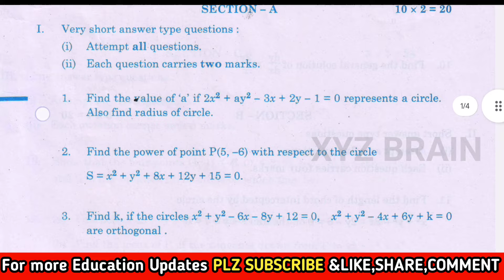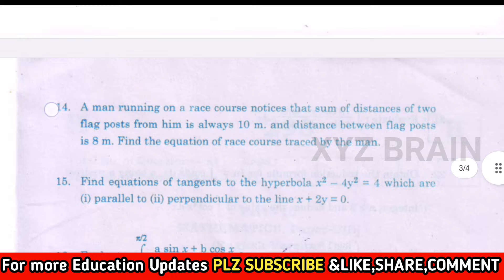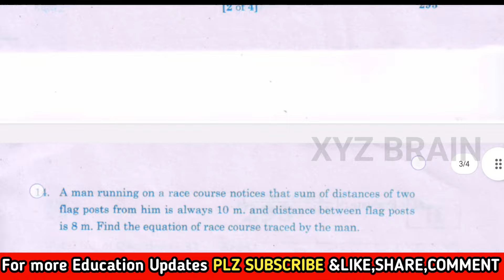ap inter 2nd year maths 2b supplimentary question paper 2024